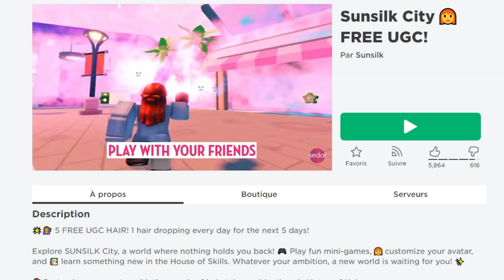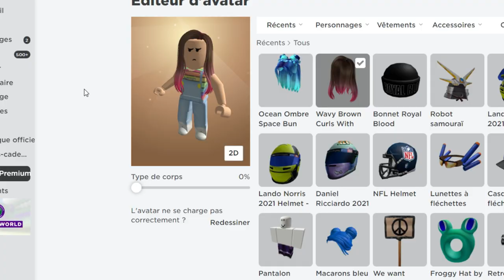RÉCUPÈRE CETTE COUPE à 0 ROBUX avant qu'elle ne DISPARAISSE ! Roblox fr free items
Coupe de cheveux, vêtements et autres items gratuits sur roblox !

free items
robux gratuit
brookhaven 🏡rp français
funny moments